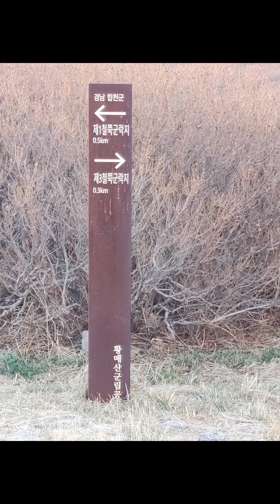겨울산행 합천 황매산억새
황매산군립공원
뷰가 멋져요!